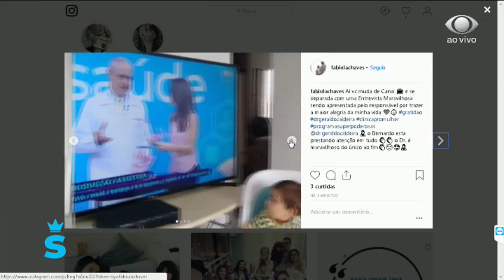SuperPoderosas 18/09/2018 - Bloco 4